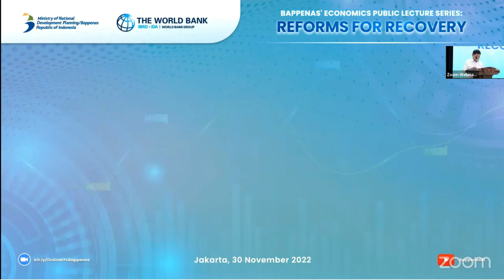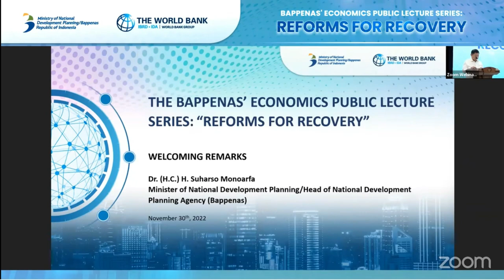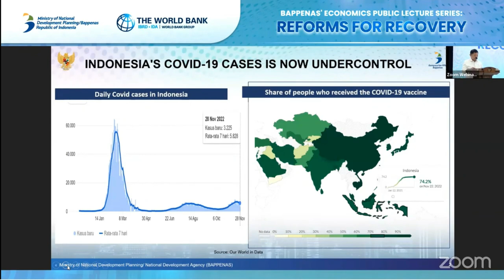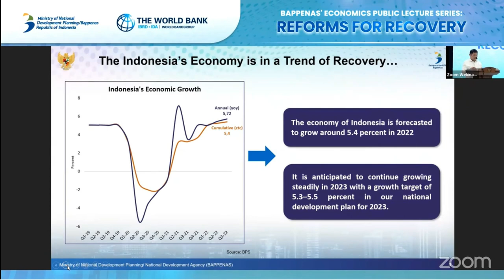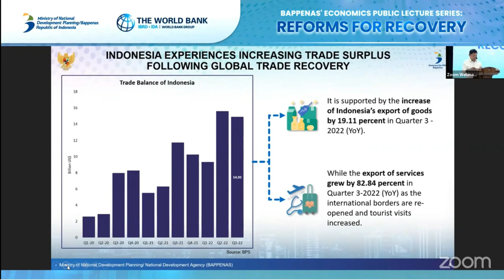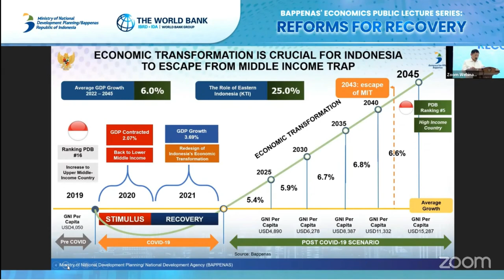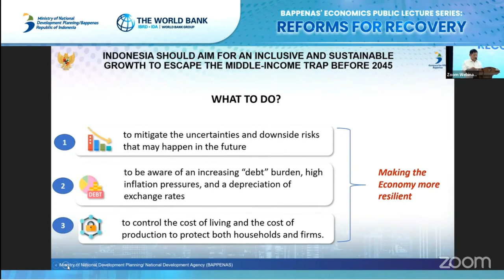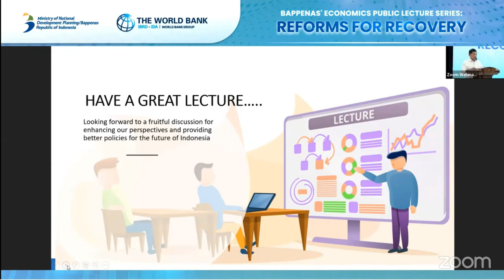Welcoming Remarks-The Bappenas' Economics Public Lecture Series: "Reforms for Recovery"